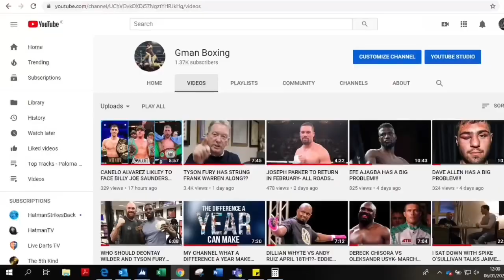CHRIS EUBANK JR IS LOOKING LIKE AN IMPROVED FIGHTER TRAINING WITH ROY JONES!!!!